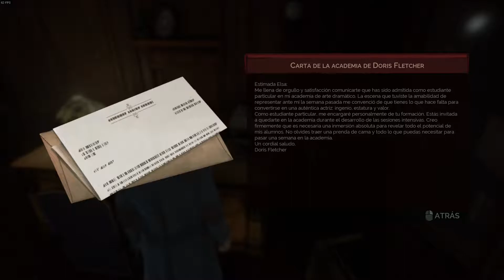Vampyr Español Capitulo 17 "Retratos Familiares"